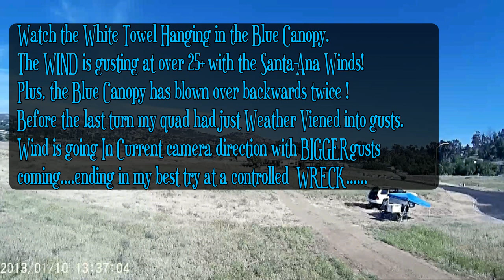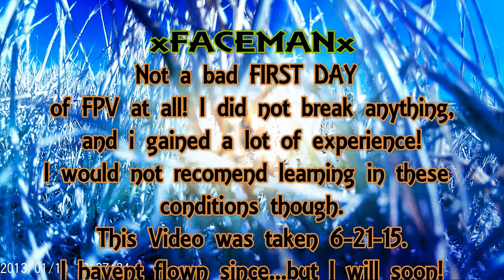My First Day EVER FLYING FPV ( Its on a Armattan Rev2 )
This was the day that I had worked up to for some time. Learning on  the Kodo , then onto the Dromida Ominus.
 After watching all of Stone Blue Airlines and IBCrazy's tutorials ,and countless others,everything I could find on the subject.
 I picked out the video gear , a 5.8 ghz Boscam system and I mounted it to the Armattan FPV REV2 !
My Dream Realized, it was all coming true. so I thought. I had also started a new medication around this time. the Fentanyl Patch.
This video was taken 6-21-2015 and I haven't flown since due to a lot of back problems/pain and the medications I was on.

I have all the same problems ,if not more ,BUT, AND ITS A HUGE BUT, I stopped taking that HORRIBLE Fentanyl patch .

I spent about a year in my room, never to fly my beloved quad copter again. yet.
She wasn't broke, I was
Not now I say! I move forward with a renewed spirit of RC and adventure!
Its funny how much I feel like a kid again and God has blessed me with so many toys lately to indulge that spirit of freedom with! Wow what an amazing last couple months!
So thank you if you have made it this far with me and stuck around! I really appreciate it! Your AWESOME!
I also got a $100 Kangaroo computer for Christmas and Filmora to do video editing! .So NOW I can make videos too!
Or you just want to keep up to date!
THANKS and keep having FUN! There is always a Brighter Day.